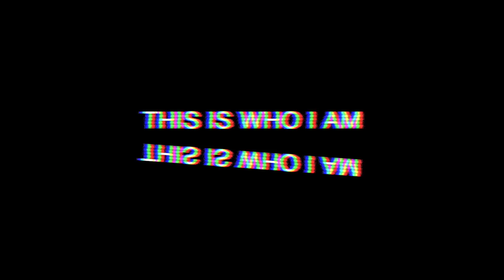Sonnet CXXXVII // William Shakespeare